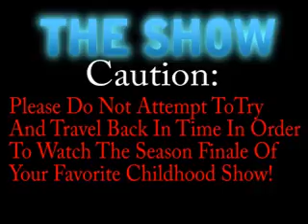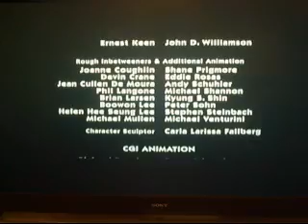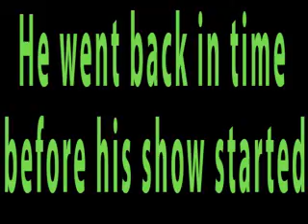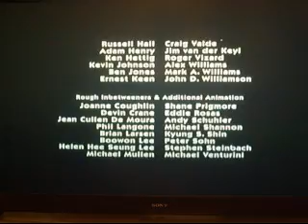THE SHOW short student film GNA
THE SHOW was originally supposed to be submitted into the pa computer fair 2008 but i had a change of thought so i made a completely new video...THE SHOW is a bout a guy who goes back in time to watch the season finale of his favorite child-hood show. When he does, he meets his past self! nanitcoke GNA starring daniel sopko